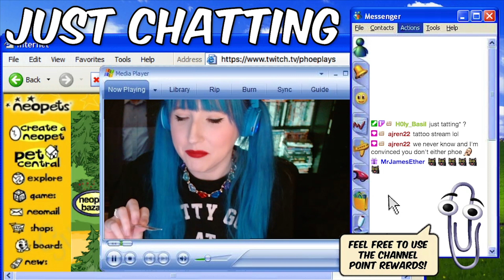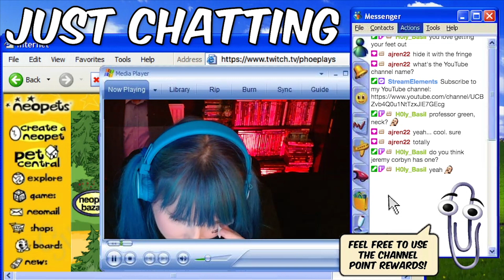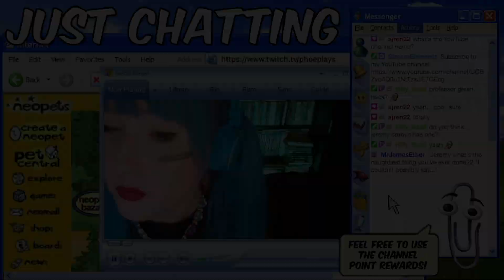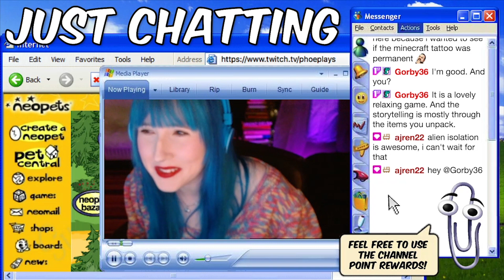Chat made me get a Minecraft face tattoo